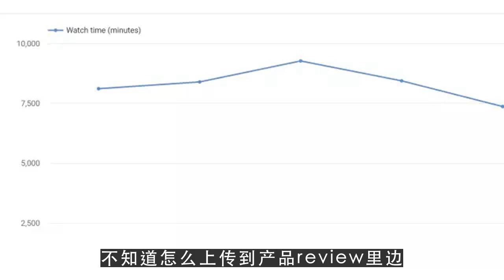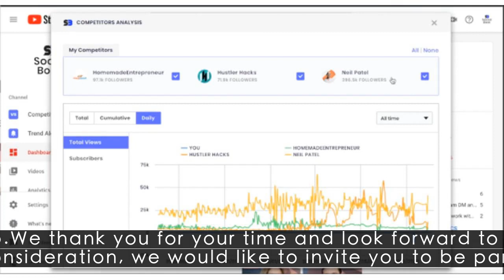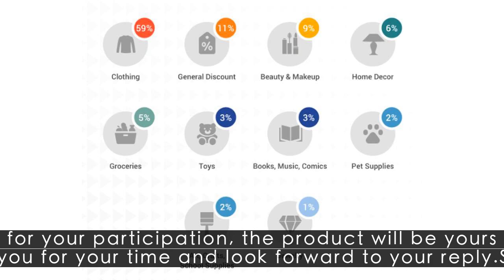YouTube运营教程之YouTube视频引流看这一篇就够了6